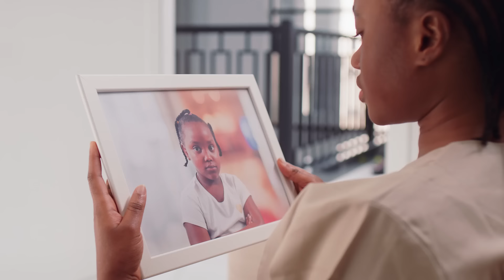Ramadan with TCL - Inspire Greatness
This Ramadan Inspire Greatness in your life with TCL.
Be the change you want to see today. For a world filled with kindness, generosity, and Peace.